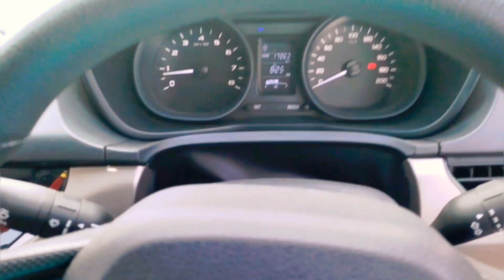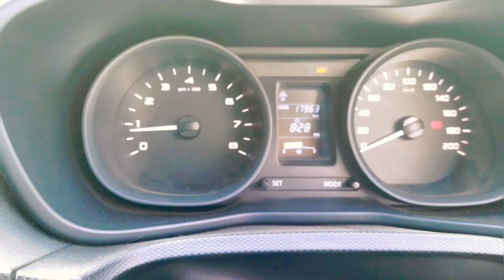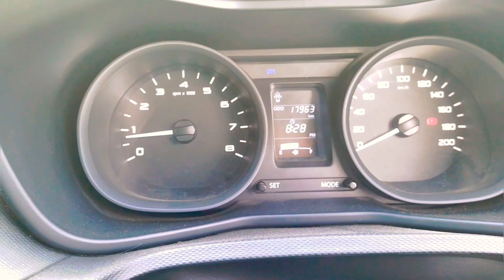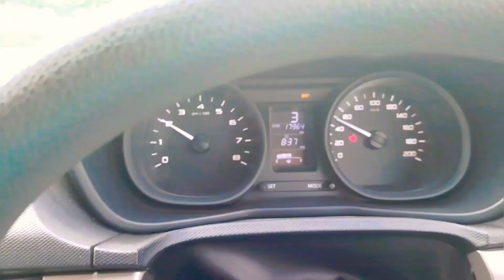TATA NEXON CNG XM launched details mai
justiceforajit dmr full ownership review of TATA NEXON XM model 2019 after market cng fitted satisfied customer middle class family ki compact suv 🙏🙏🙏 @tatamotors @TATAisLOVE#firstvlog